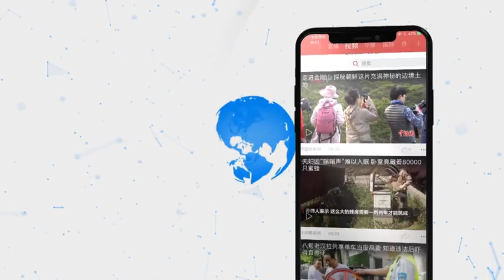直击各地医疗队星夜驰援武汉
连日来，各地相继组织医疗救援队紧急驰援武汉，共赴时艰。上海、江苏、广东、四川等地已完成第一批医疗队组建，并陆续抵达武汉。60秒回顾这令人动容的一幕幕，致敬最美逆行者，期待你们平安凯旋！